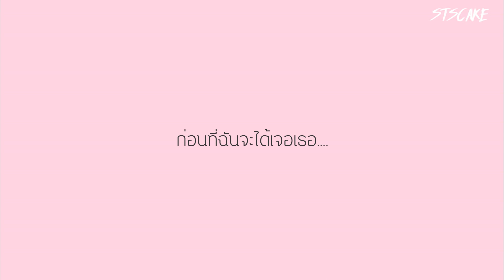[THAISUB] Don't forget - crush ver.Moonbyul MAMAMOO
ENGSUB : Nabbyllera Min

ถ้ามีอะไรผิดพลาดไปต้องขอโทษล่วงหน้าด้วยนะคะ